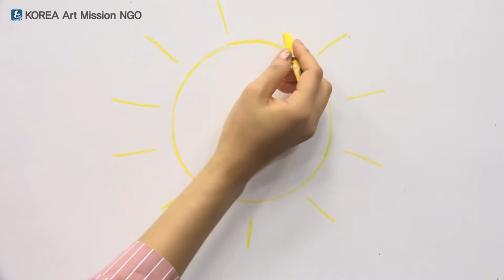스토리텔링 미술교육 - 그림그리기 기초 1-3